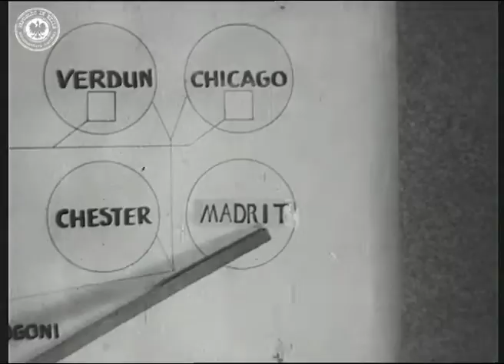RepublicInExile: Pogoń Officer Cadet School 1950s-1960s